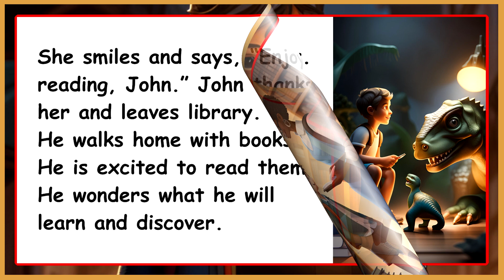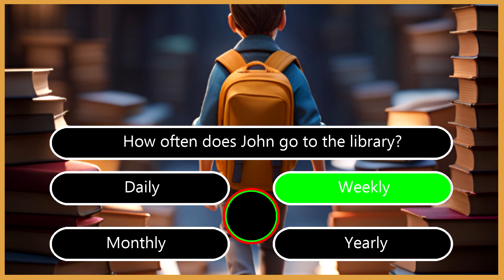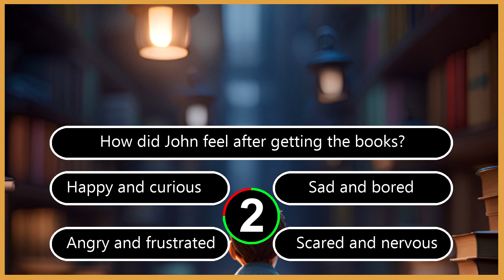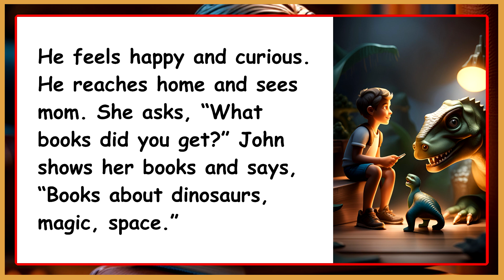Improve Your English (Going to the Library) | English Listening Skills - Speaking Skills Everyday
In this video Improve Your English (Going to the Library) | English Listening Skills - Speaking Skills Everyday.